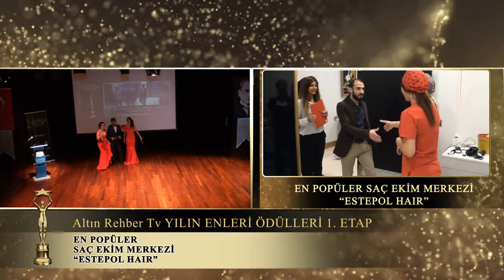Estepol Hair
En popüler saç ekim merkezi "Estepol Hair" tebrik ediyoruz. Başarılarının devamını diliyoruz.